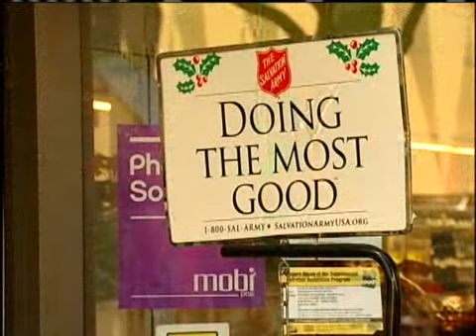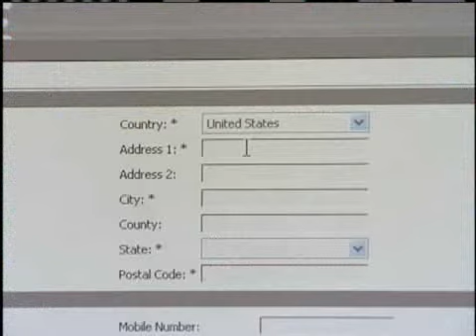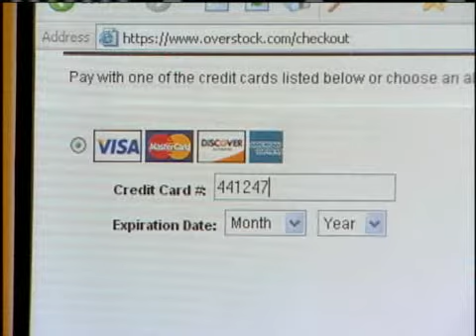Kauai Police Warn About On-line Holiday Scams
Kauai Police are warning folks to watch out for spam from what appears to the Social Security Administration. 12/10/2009. For news you need to know,